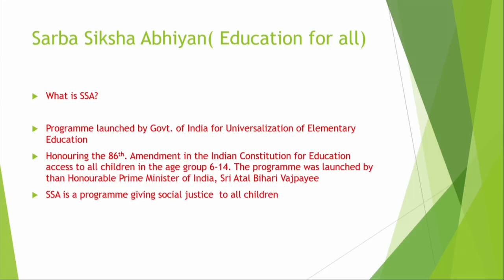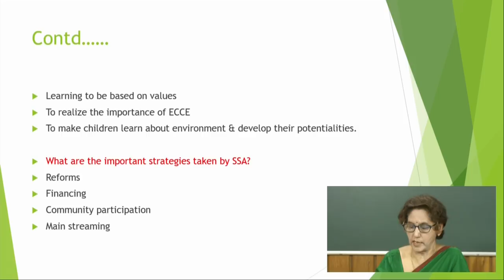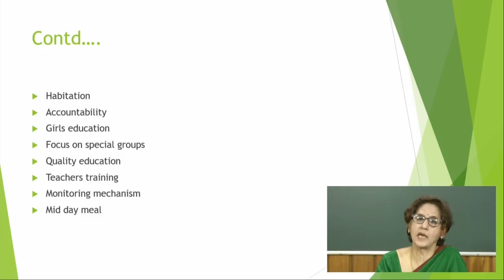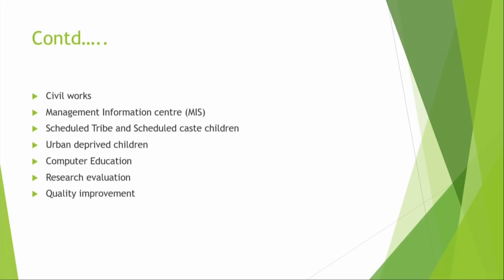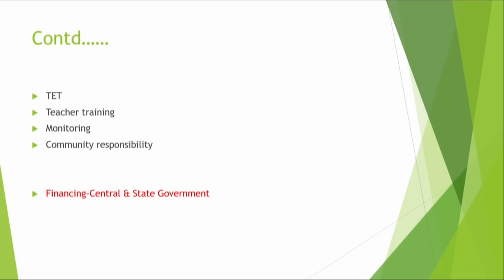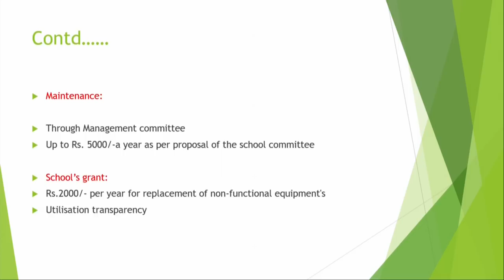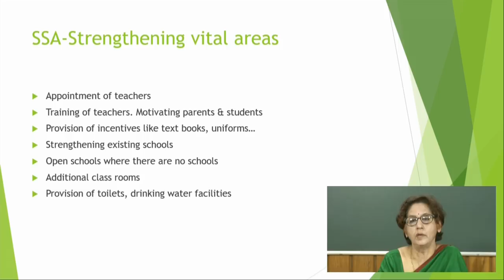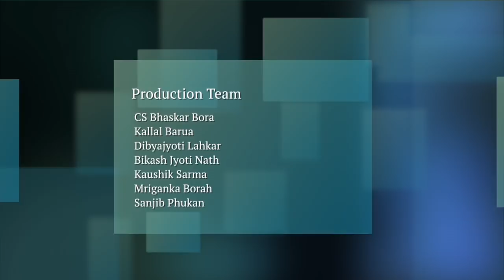COURSE 501 : Sarba Siksha Abhijan in Assamese